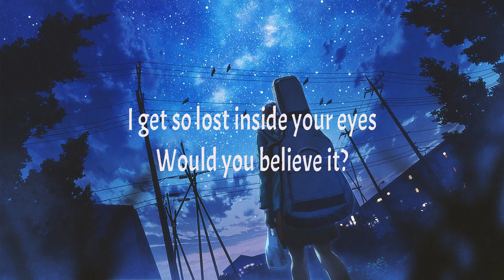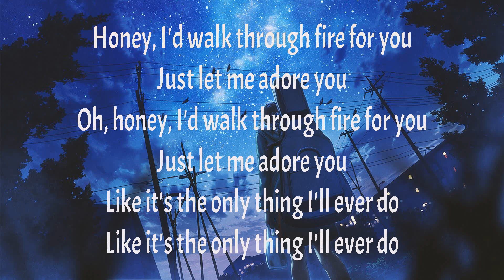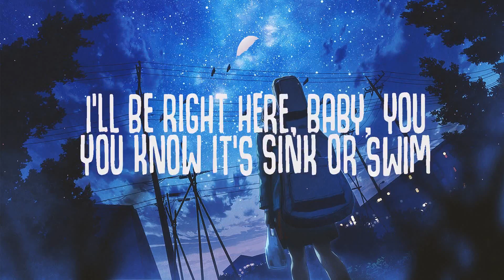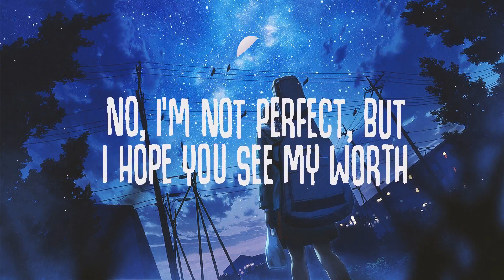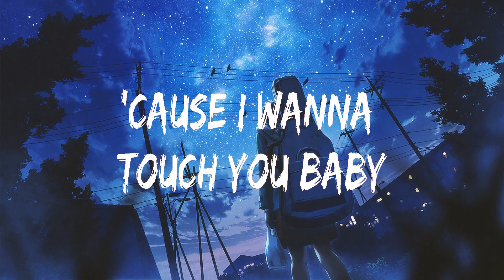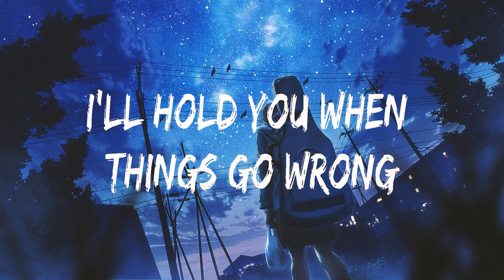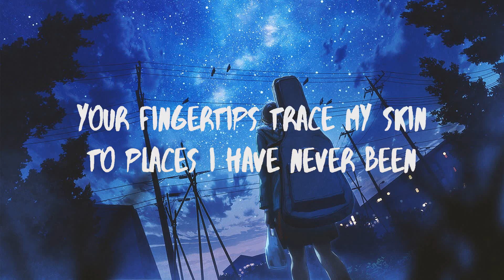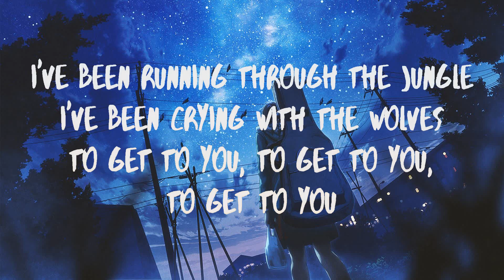Harry Styles ~ Adore You # lyrics # Pink Sweat$, ZAYN & Sia, Selena Gomez, Marshmello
1. Harry Styles - Adore You
2. Pink Sweat$ - At My Worst
3. ZAYN & Sia - Dusk Till Dawn
4. Selena Gomez, Marshmello - Wolves